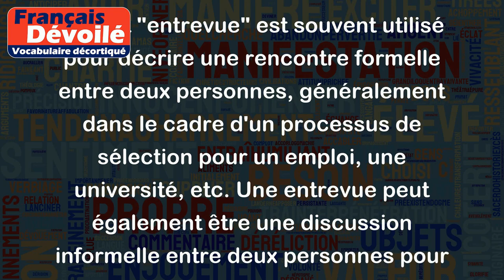Entrevue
Le mot "entrevue" est souvent utilisé pour décrire une rencontre formelle entre deux personnes, généralement dans le cadre d'un processus de sélection pour un emploi, une université, etc. Une entrevue peut également être une discussion informelle entre deux personnes pour discuter de questions spécifiques.
Par exemple:
- J'ai passé une entrevue pour un poste de gestionnaire hier.
- Lors de mon entrevue pour l'université, ils m'ont posé des questions sur mon parcours académique et mes intérêts.
- J'ai eu une entrevue avec le président de la société pour discuter de mes préoccupations en matière de planification budgétaire.